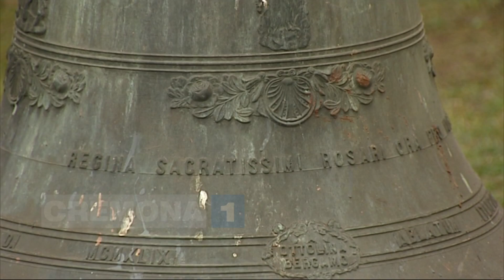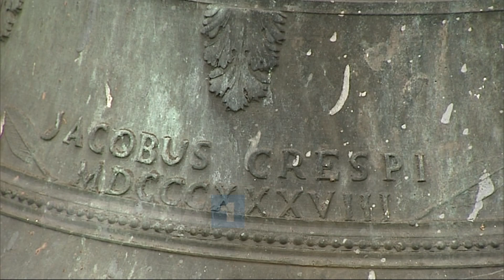Le campane del Boschetto verranno restaurate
Per tre mesi in laboratorio per essere rimesse a nuovo